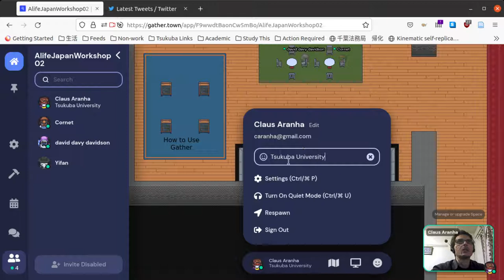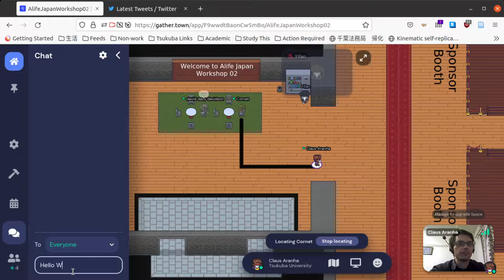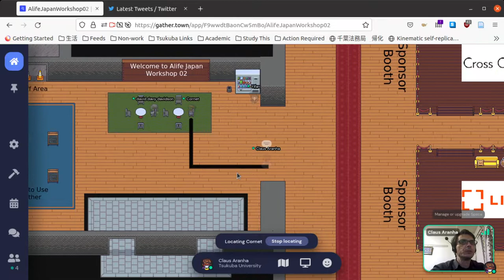Gather Town 使い方 ２ （高度）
Gather Townのいくつかの便利な機能を紹介します。

ー　名前・所属の変更
ー　絵文字でリアクション
ー　チャットパネル
ー　知り合いを探し方法
ー　Ghostモード